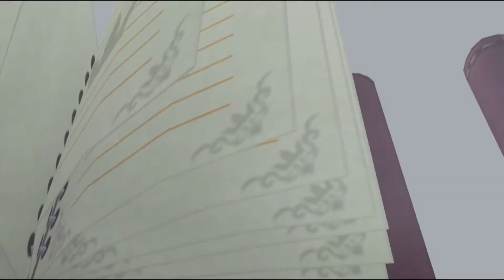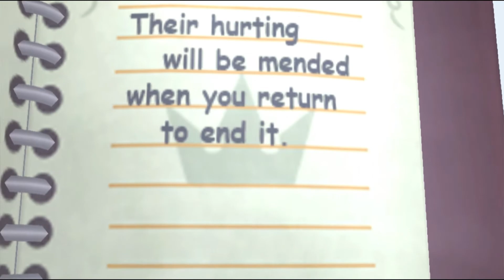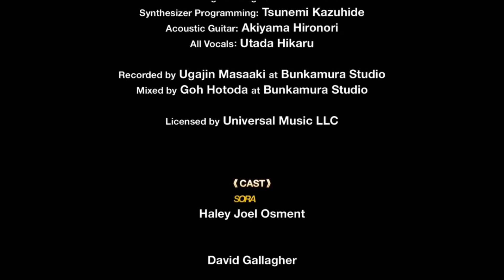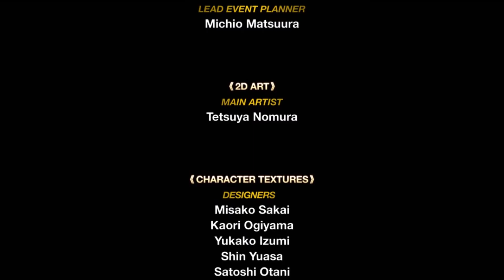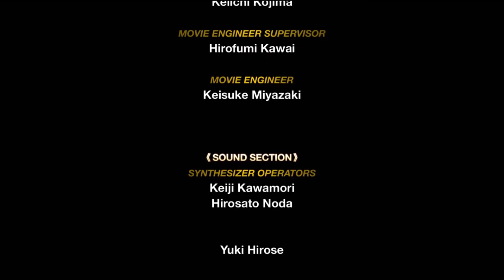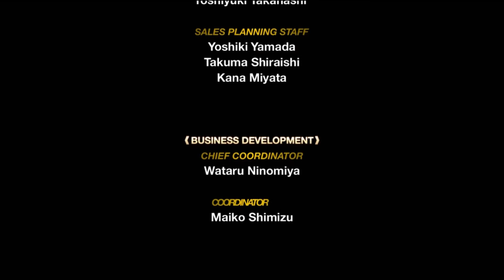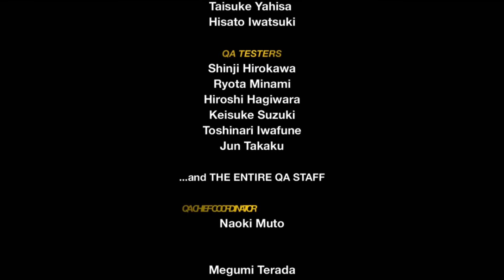KINGDOM HEARTS Re-Coded HD CINEMATICAS Parte 4 (FINAL) Gameplay Español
-Recorrido secundario de los mundos
-Castillo del Olvido
-Final Secreto